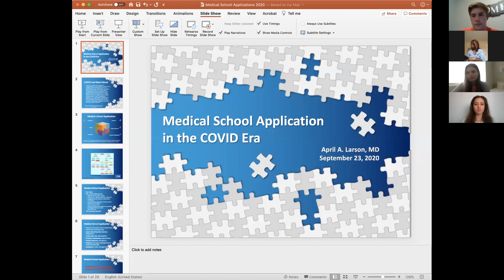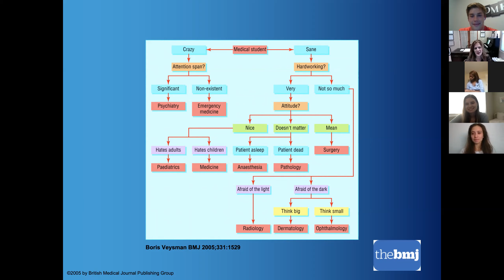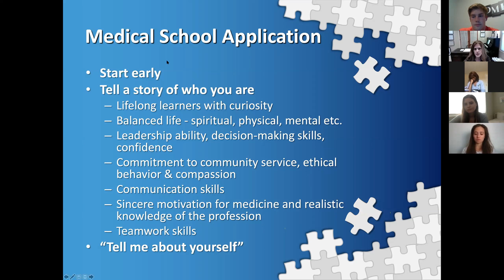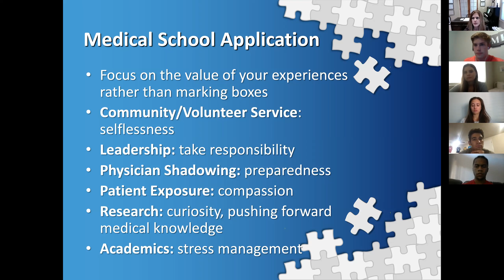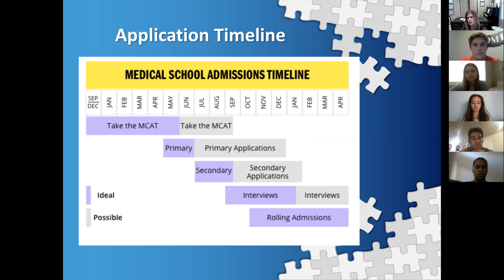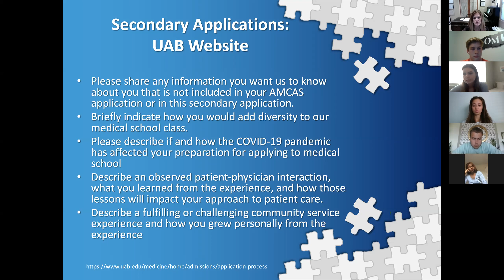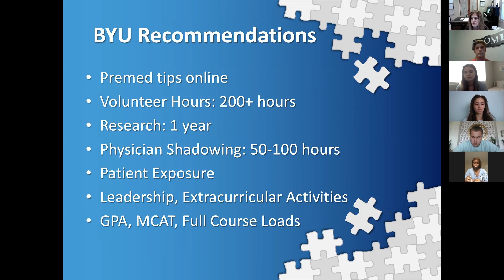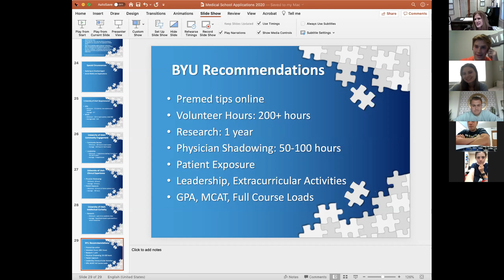Dr. April Larson Pre-Med Seminar